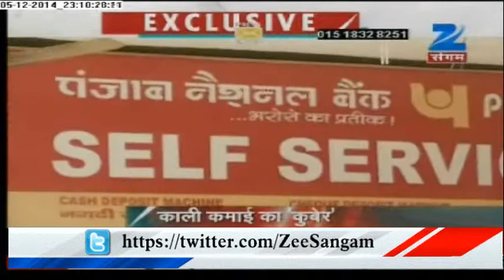Unending Treasures of Yadav Singh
Yadav Singh Treasures seems to be never ending. His one locker contains so much of Jewelry that a person who was counting them became unconcious. Detail news on Zee Sangam.